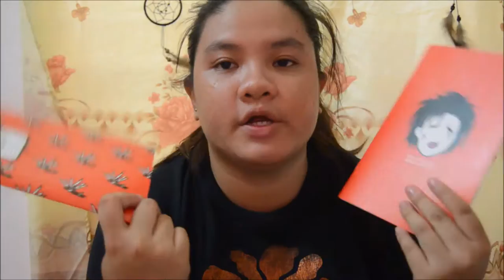September Favorites 2016! | LourisVuitton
Hey guys! I'm Louris and I am Filipina Youtuber. Here, i show all the things that i've been loving for the month of September! I hope you guys enjoyed this video.

Social Medias

majalhoran